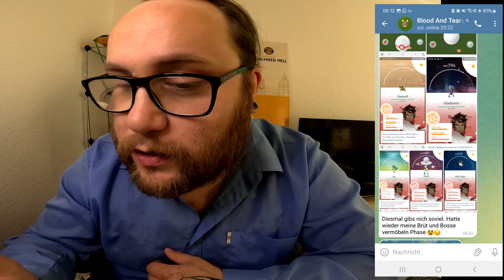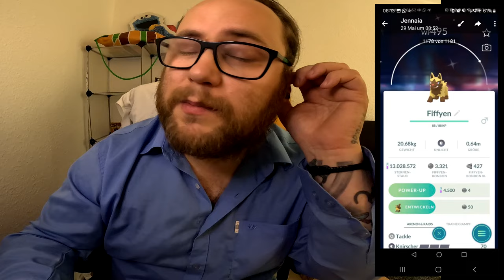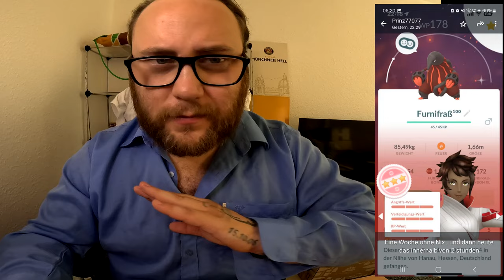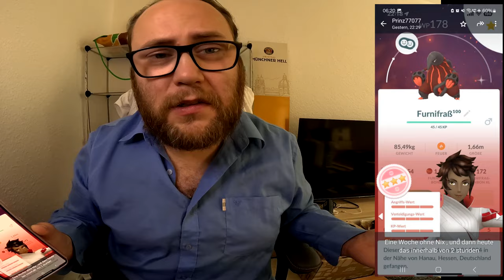Raid Am Mittwoch Vol. 289 (Highlights & Schocker) | Pokémon GO Deutsch # 3010